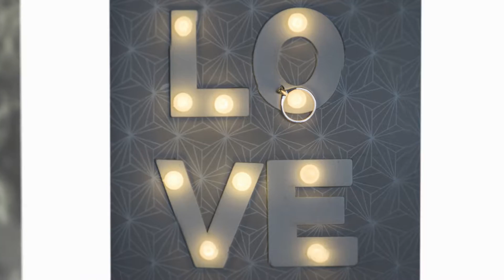Wedding photographer Dungarvan: Lorraine+Luke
Wedding in the Richmond House, Cappoquin.

Safekeeping LOVE forever!
Wedding Photographer Dungarvan